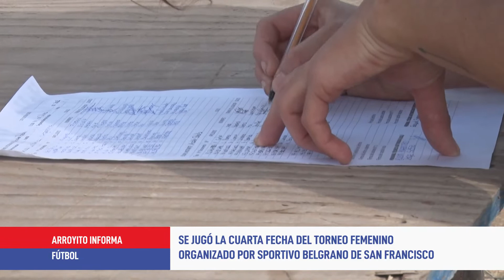Fútbol femenino: se jugó la fecha 4 del torneo de Sportivo Belgrano de San Francisco